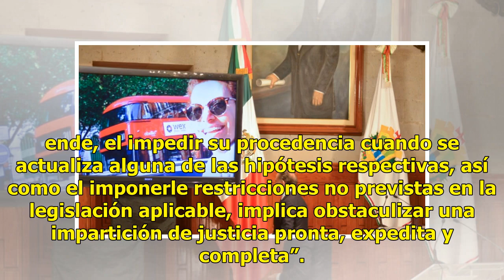Por orden de juez, Karime Macías se sigue salvando de extradición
¿Una más? Luego de que el pasado miércoles 26 de septiembre, Javier Duarte, exgobernador de Veracruz, fue ‘absurdamente sentenciado’ por un juez federal a nueve años de prisión, a pagar una multa de 58 mil pesos y a entregar 21 terrenos, ahora la Procuraduría General de la República (PGR) acusó que ...